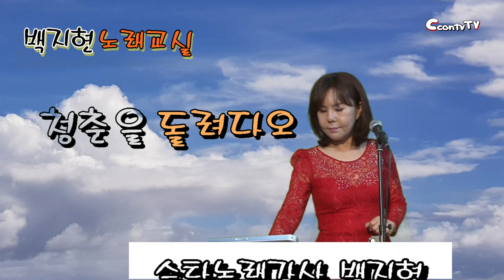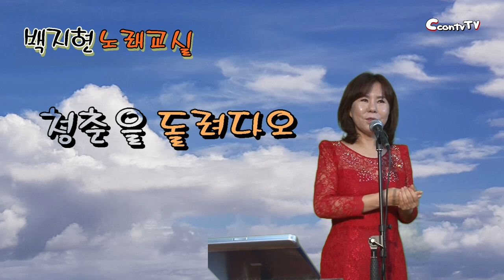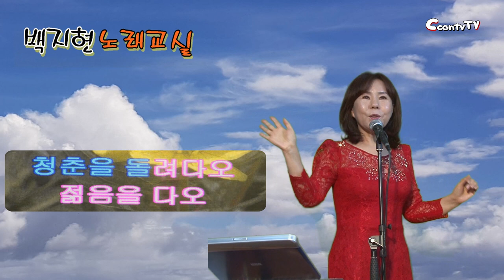청춘을 돌려다오(나훈아,곡) 백지현 노래교실